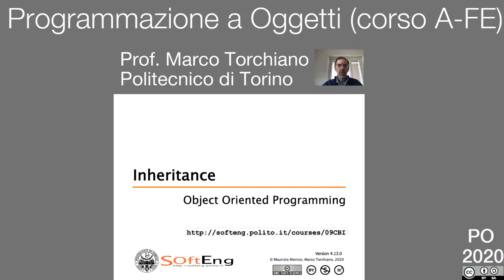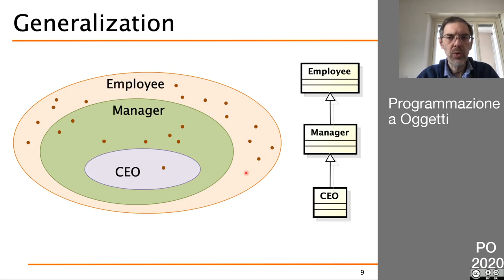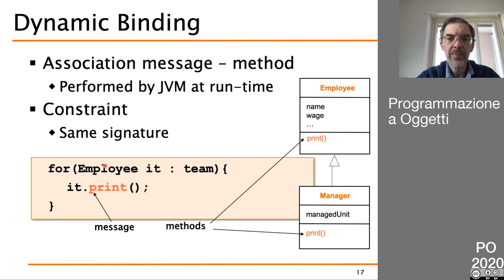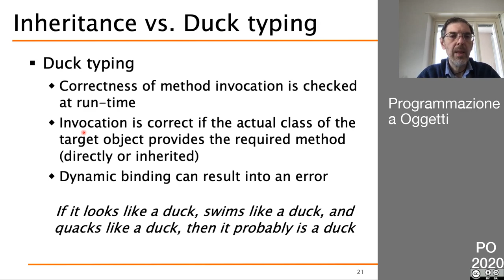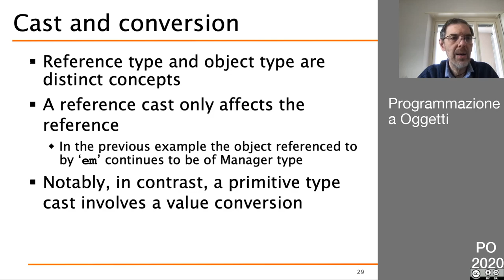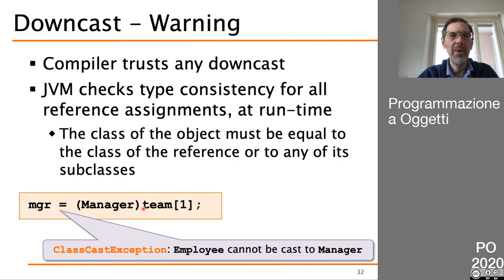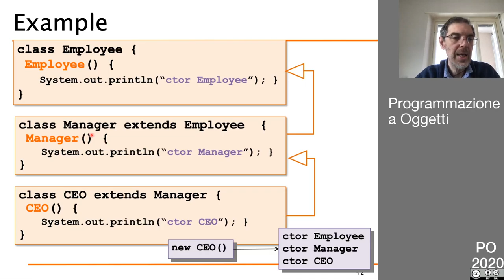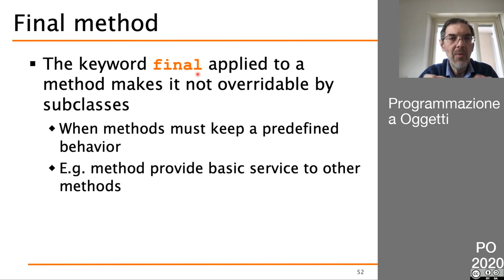17 Ereditarietà (introduzione)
- ereditarietà in Java
- polimorfismo e dynamic binding
- cast
- override